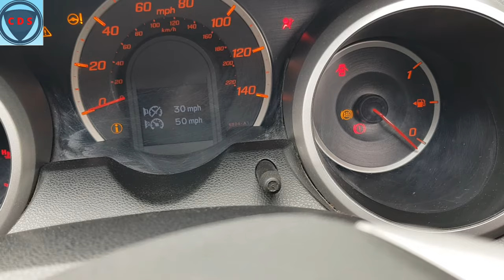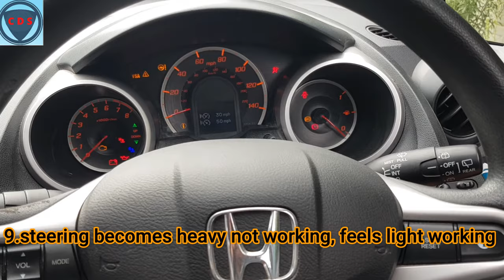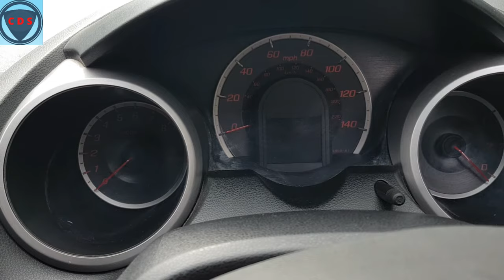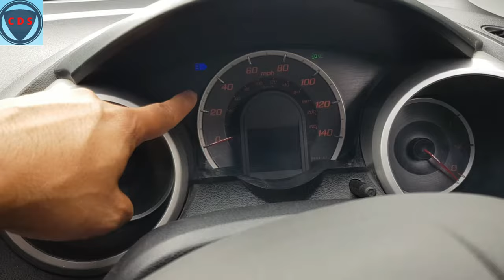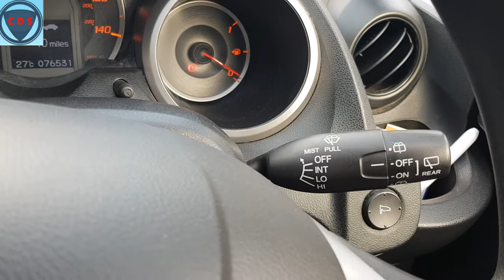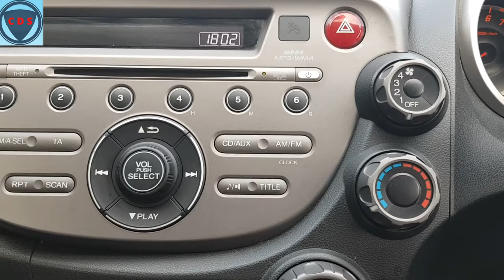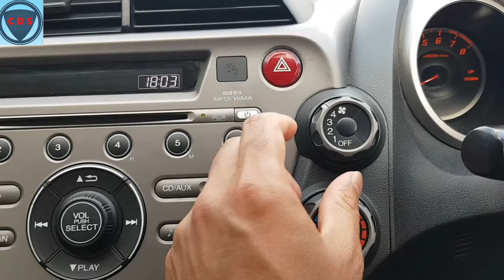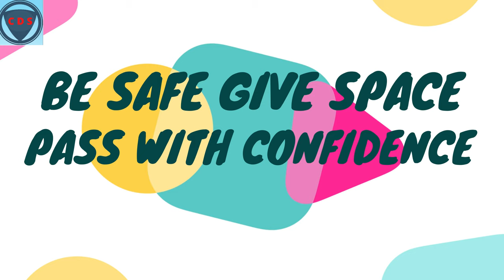Show Me, Tell Me. Driving Test Questions Urdu,Hindi,Punjabi اردو ، ہندی ،(UK,ASIA).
This is a video about the Show Me Tell Me questions that you will be asked in your practical driving test. One Question from Tell me and 2nd Question from Show me.